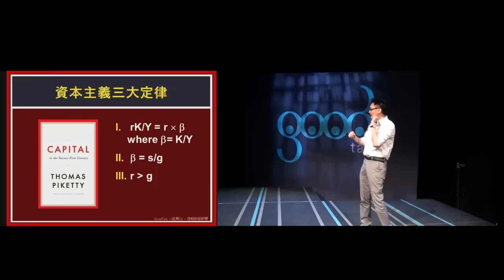徐家健教授笑談香港人唔明就覺得勁：《21世紀資本論》系列前奏